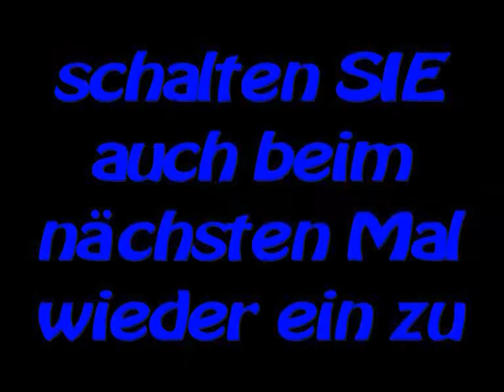Karl der Stein ist geht seinem Pool